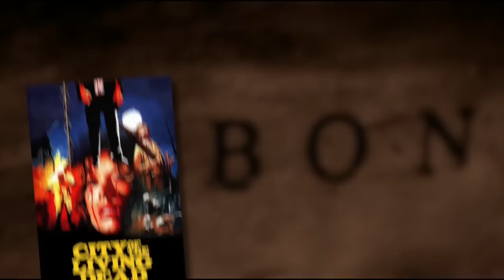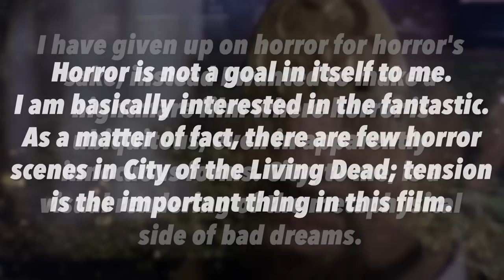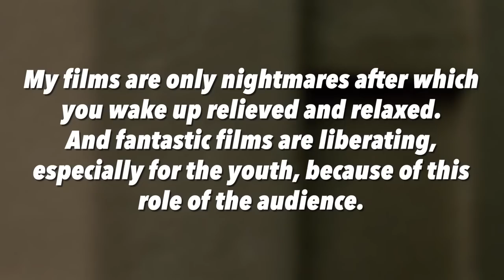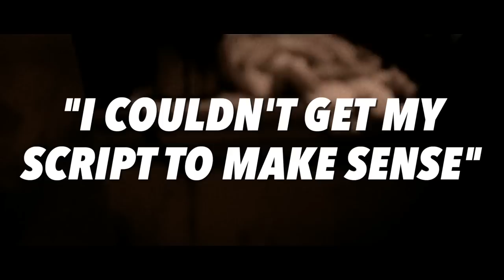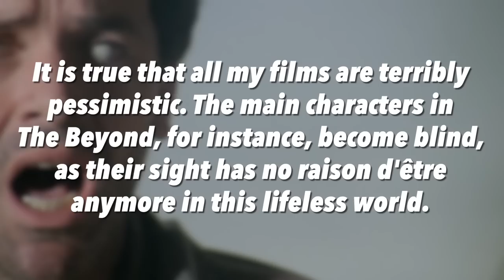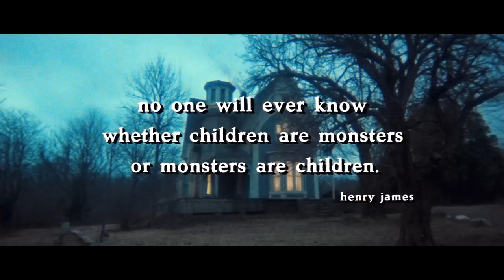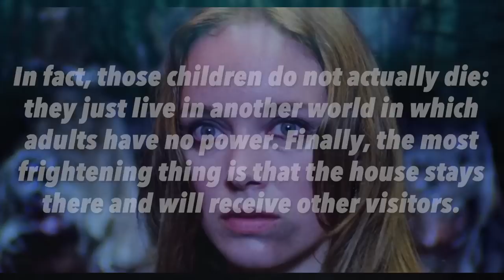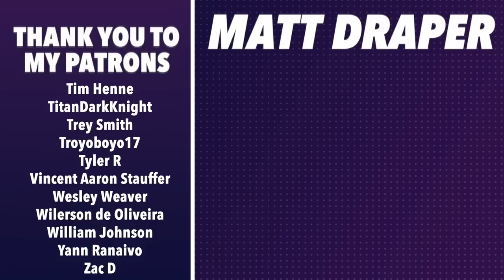A Bizarre Horror Masterpiece: Lucio Fulci's GATES OF HELL TRILOGY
Take a trip through Lucio Fulci's thematic horror trilogy and the films that helped cement his legacy as a director as I analyze and discuss the history of City of the Living Dead, The Beyond, and The House By The Cemetery, comprising what's come to be known as The Gates of Hell Trilogy, including what makes these films equal parts terrifying and bewildering, their legacy, and why I think they're absolute must-watches for any horror fan.

"City of the Living Dead" and "The Beyond" by Fabio Frizzi

"House By The Cemetery" by Walter Rizzati

"Baker E State" by Mono Memory

"Landline" by Hello Meteor

"Pest Control" by Dream Fiend